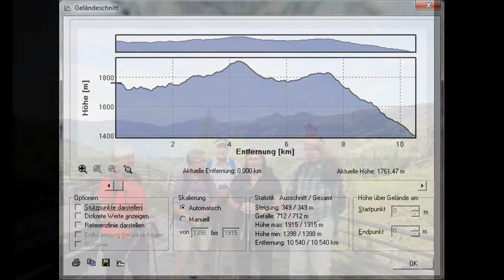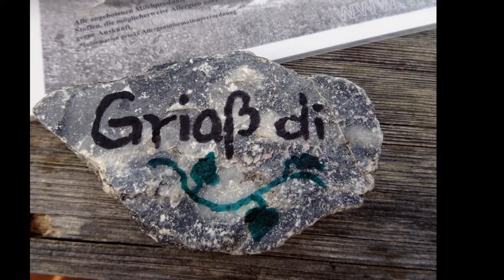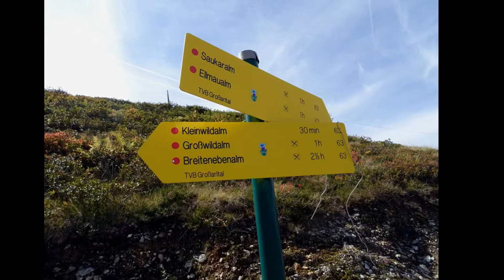11.09.2018 Genusswanderung Loosbühelalm - Breitenebenalm mit Maria in Großarl